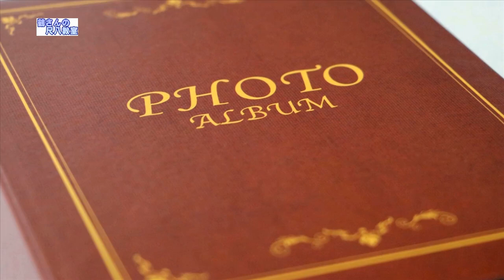青春時代（尺八用カラオケです）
作詞　阿久悠　　　　　作曲　森田公一
販売楽譜のキーで伴奏を打ちこみました。